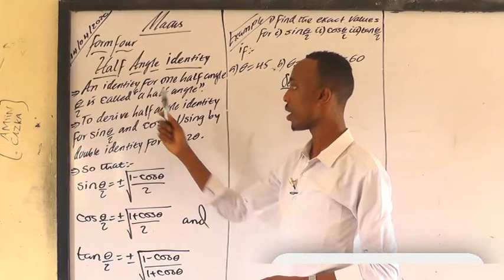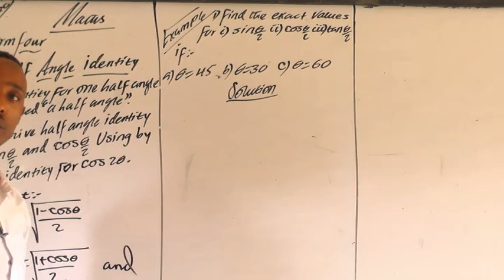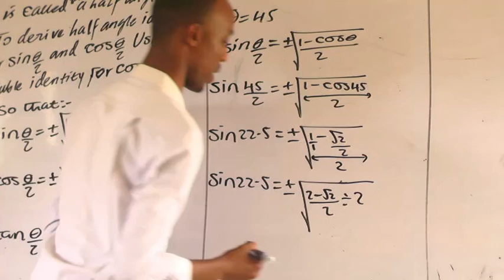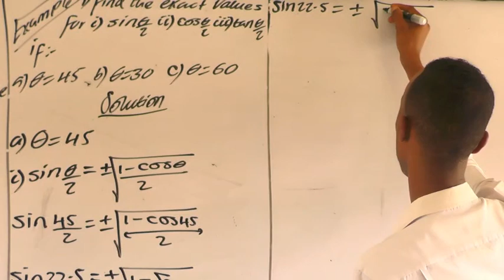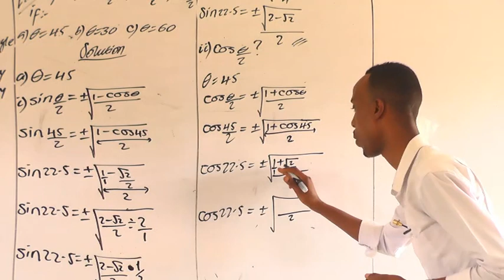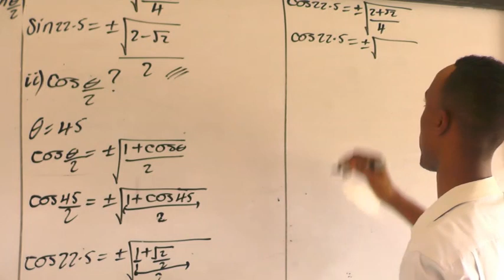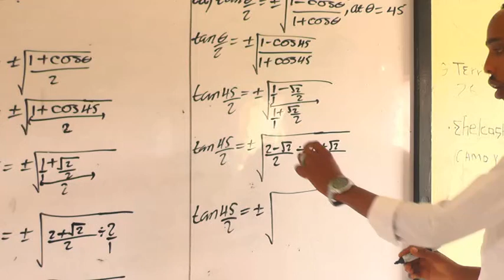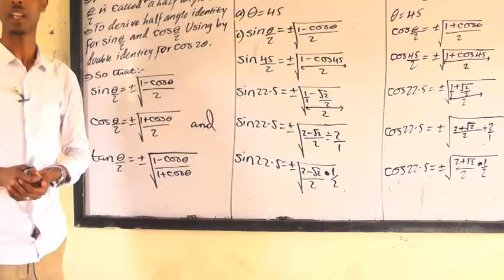MATHS Form Four Half Angle teacher Abdirahman Zaki